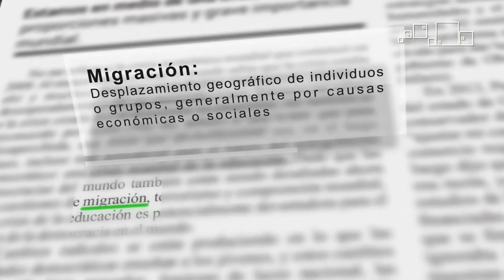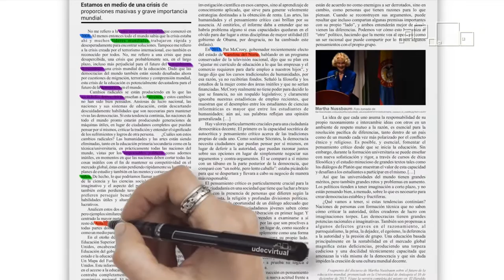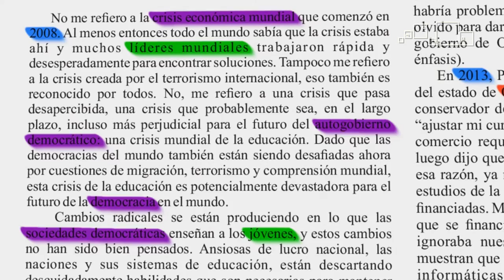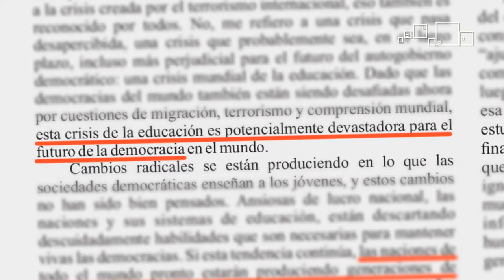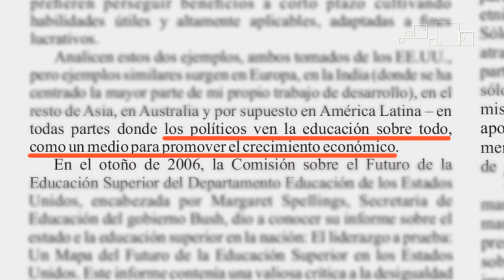El DISCURSO ARGUMENTATIVO - Técnica de lectura